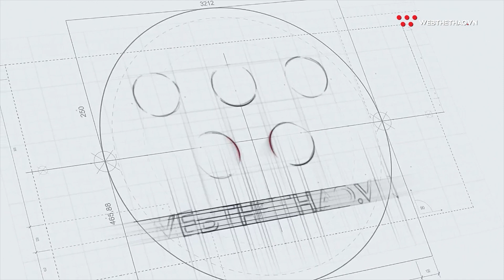ĐT Việt Nam - Câu chuyện từ những thông số | Nhịp đập thể thao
Đội tuyển Việt Nam đã nhận thất bại thứ 6 liên tiếp trong chiến dịch vòng loại World Cup 2022.
Dù khoảng cách với các đội bóng hàng đầu châu Á đã được các chàng trai áo đỏ nỗ lực thu hẹp dần, nhưng vẫn còn đó nhiều vấn đề cần đặt ra trước trận gặp Ả Rập Xê Út vào tối mai.